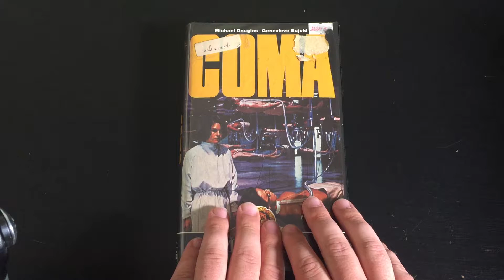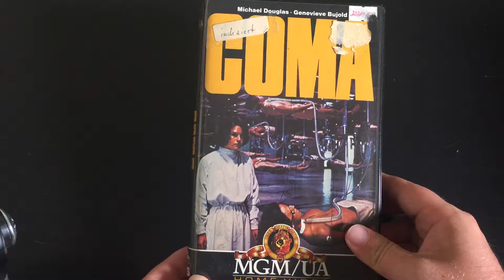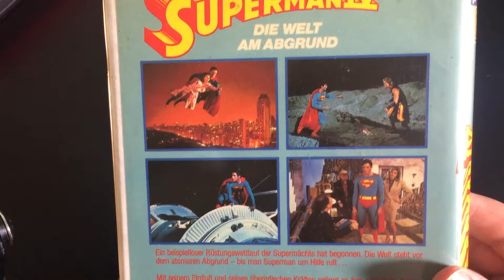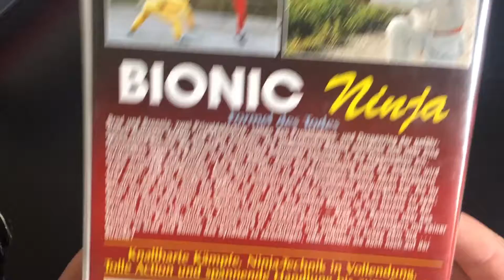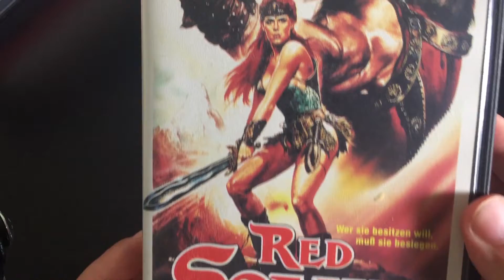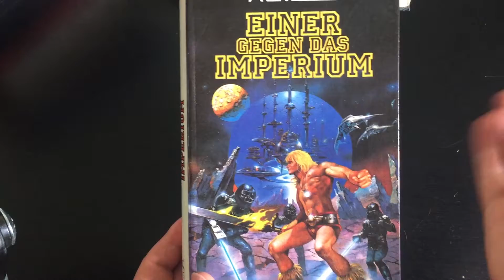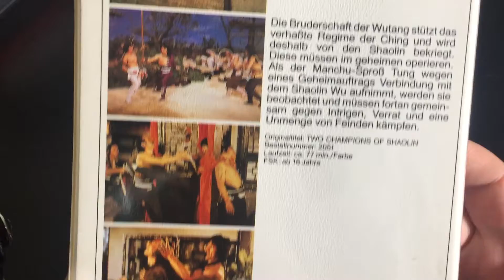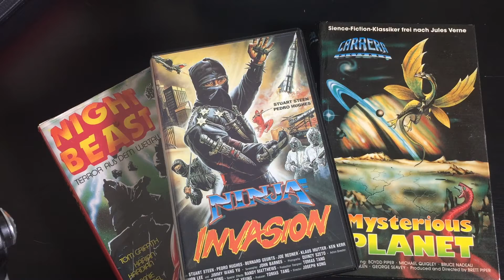1# VHS Hunter | Online-Bestellung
Hallo,

seit einigen Wochen bin ich begeisterter VHS Sammler und möchte euch hier meine Schmuckstücke präsentieren :-)

In diesem Video zeige ich euch die Filme, die ich via Ebay oder dem film-retro-shop.de gekauft habe.

Viel Spaß!